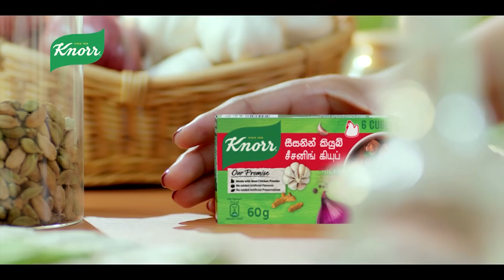Kiya Denna Adare Tharam (කියා දෙන්න ආදරේ තරම්) | Episode 51 | 20th July 2021 | Sirasa TV